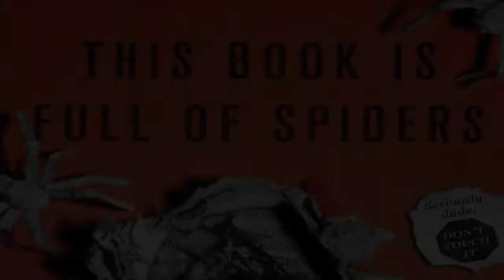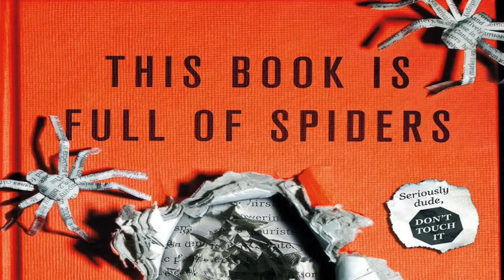This Book is Full of Spiders [Part 79] 7 Minutes Until the Aerial Bombing of Undisclosed